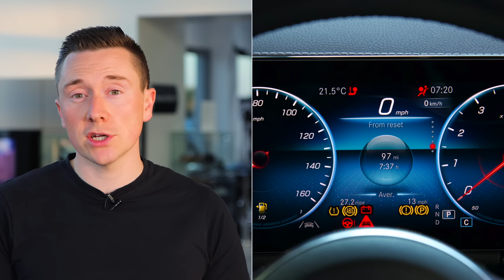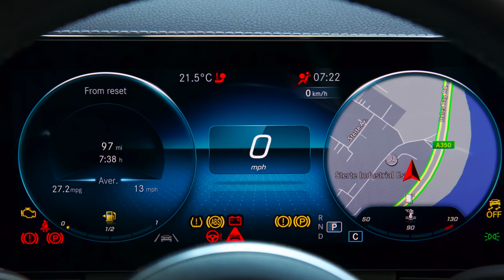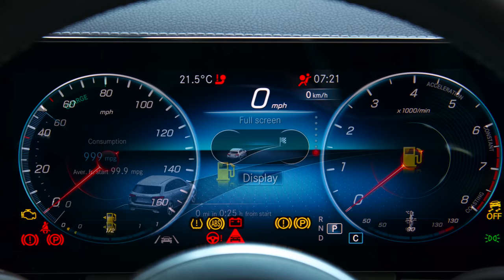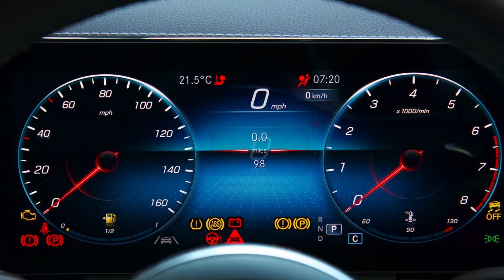MERCEDES Trip Computer EXPLAINED!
The Mercedes Instrument Clusters shows lots of info and one of those sections is called the Mercedes Trip Computer. It houses things like 'From Start' & 'From Reset', Eco Display, Consumption, MPG & more are all explained in this short video with links to others for more detail (links below).

Chapters:
0:00 Intro
1:59 Mileage
2:28 Current Speed
2:50 Consumption
3:26 Eco Display (link below)
4:43 From Start & From Reset
6:35 Full Screen
7:29 Other
8:06 End

CUSTOMISE your Mercedes INSTRUMENT CLUSTER!
Learn how to change your Instrument Cluster and Customise all of the elements!

What is ECO DISPLAY in your Mercedes?
Learn how to reduce fuel consumption and increase your Miles per Gallon!

📣 SPECIAL THANKS 📣
Shoutout to Sandown Mercedes-Benz in the UK for providing access to all of the cars you see in the videos! Check them out:

🎵 👊🏼 Getting value from these videos? Become a member and get EARLY ACCESS to videos among other perks!

      Over 35k songs & over 90k sound effects

🎥 B-Roll clips obtained from:
Pexels
Daimler Global Media & Mercedes-Benz Newsroom (used with “editorial purpose permission”)